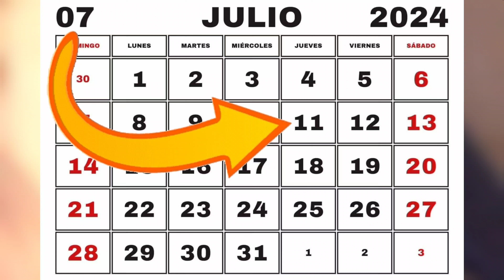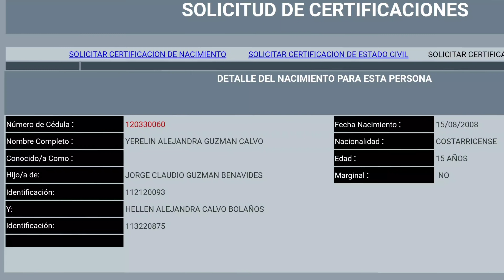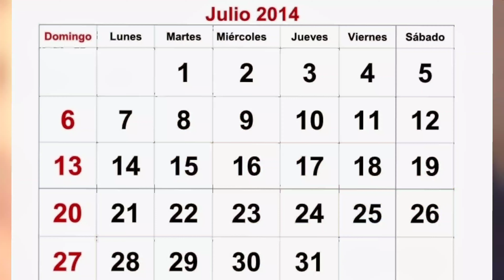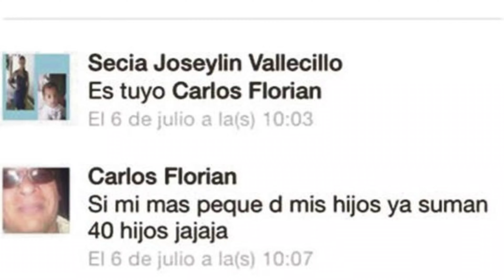🔴 Que paso con Yerelyn Guzmán? 10 años de busqueda @gemonsol#yerelinguzman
Hola Buenas.
El misterioso caso de Yerelin Guzman Calvo esta por cumplir 10 años. 10 años en los que no se sabe nada de esta niña desaparecida a sus 5 años de edad. Fue vista por ultima vez  en la localidad de Santa Rosa de Santo Domingo de Heredia. El dia 11 de julio del 2014.
Aunque existen videos del antes y hasta sangre en una prenda del primo... Al dia de hoy no se sabe nada en relacion a este misteriosa fechoria y lo que se sabe hasta ahora, lo resumi para vos. Y aca te lo traigo.
Espero disfrutes del video y si fue asi. Un LIKE seria mi premio.
Gracias por seguir la cuenta. Y vamos para arriba chiquill@s.
Gracias a TODOS LOS SUSCRIPTORES NUEVOS, SE LE QUIERE CHIQUILL@S. UN PIÑAZO... es para no decir la mala palabra. Ustedes entienden. :)
Gracias por virar y comentar el contenido.
Ciao